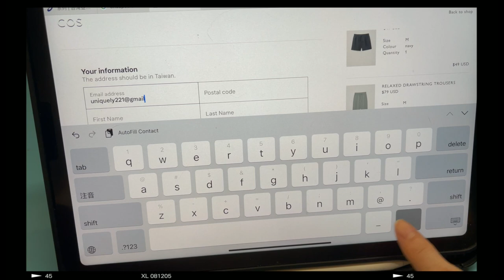COS HAUL 2021 買到超好看的薄荷綠襯衫、質感珍珠耳環、激推男生氣質長褲（有字幕）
影片忘記講我的身高體重了也一起放在下面～
看到影片還是能感受到真的很喜歡那對耳環ＸＤＤ
裡面那件薄荷綠的襯衫這幾天穿覺得他很顯瘦！
也很推～～

女生

164cm
53kg

男生

182cm
XXkg(他不願意公佈ＸＤＤＤ